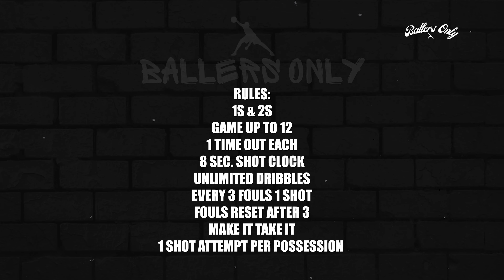Unbeaten vs Veteran: Frank Faces Toughest 1v1 Against Ray Taylor!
Undefeated Frank faces off against his toughest match yet! Speed, conditioning, and experience were a huge factor in how this game played out. Ray showed exactly why he is who he is and how he managed to go viral in the early years of YouTube basketball, before Devonte Friga, Hezi God, Jlew, and countless other Basketball Influencers. The intro reaction says it all, this is a game you don't want to miss!

Join this channel to get access to special perks such as badges, discounts, members-only chats, and most importantly, to be entered in an ALL EXPENSES PAID experience to be a part of the BALLERS ONLY VOL.3

Please Help us reach our goal of 1,000 Members!

Memberships as low as $.99 up to $2.99 a month will receive 20% Discounted merchandise, exclusive access to future drops, a Ballers Only badge next to your name when you comment so we can prioritize answering any of your questions or comments, Exclusive Emoji's for members-only, Exclusive Access to Behind the Scene Footage and You will be entered for a chance to WIN an Exclusive invite to our BALLERS ONLY VOL. 3, you and a plus 1.

Perfect Tree offers a premium 10mg CBD-infused water, promoting a serene, balanced lifestyle and daily wellness. It ensures consistency, providing the calming benefits of CBD without psychoactive effects. Perfect for on-the-go, post-workout, or a busy day, it's designed for purity and performance, promising a daily dose of tranquility.

Shot by @Breezy____
co-host partner @hoopersdream

Shotgun Mic

Memory Cards

ND Filter for outdoor shooting

Camera Bag